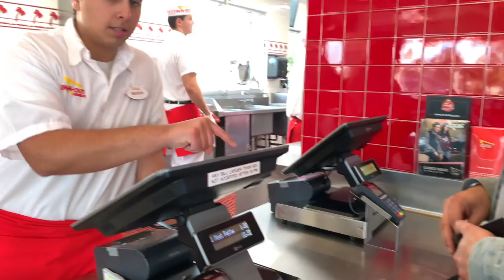OUR FRIEND IS HERE // Dog Friendly Orange Country California Vlog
We are taking our friend Henry the Smol around the OC California in this video! Shoutout to In N Out for being so dog friendly, we love you!

Woof,

Herky & Milton

Our favorite brush (IT'S AMAZING, YOU NEED IT!)